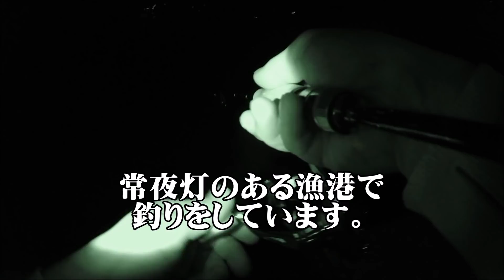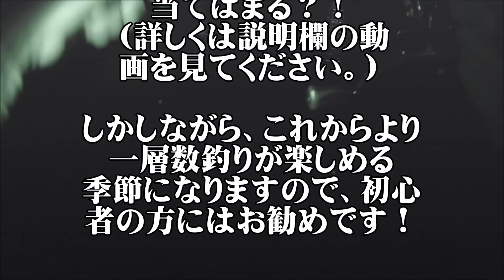【秋のアジングin若狭湾】活性の高いアジが接岸中か？！アジング初心者にお勧めの数釣りができる季節到来！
■無料プレゼントレポート：アジングファーストステップ⇒

■ロッド：ジャムオーバー JAM-600XXXL-AS
■リール：17月下美人EX1003RH
■ライン：ナイロンライン1.5lb
■ルアー：1gジグヘッド＆クロスビームなど